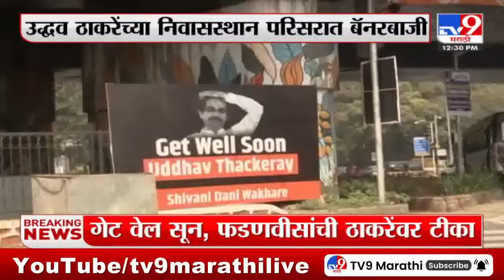Mumbai Matoshri Banner | 'Get Well Soon Uddhav Thackeray' कलानगर परिसरात बॅनरबाजी